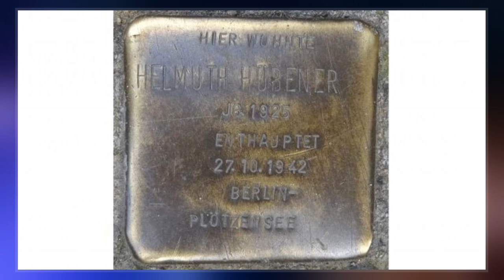Helmuth Hübener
Helmuth Günther Guddat Hübener, was the youngest opponent of the Third Reich to be sentenced to death by the Special People's Court  and executed.